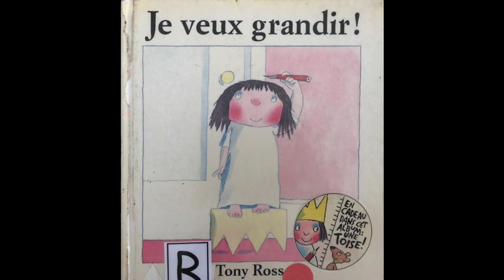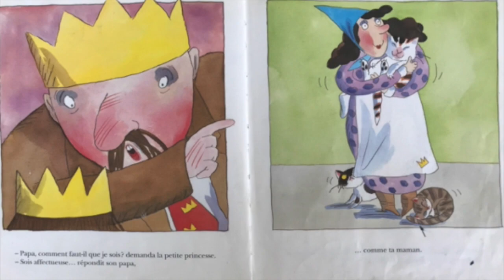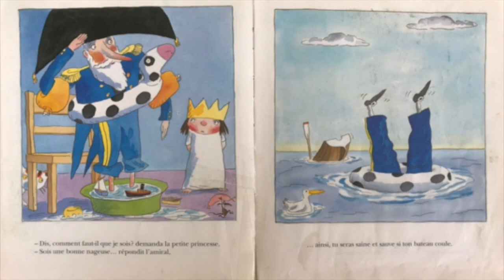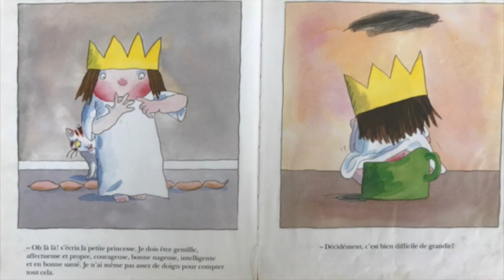Je veux grandir, Tony Ross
Une histoire de fillette qui veut savoir ce qu'on attend d'elle.